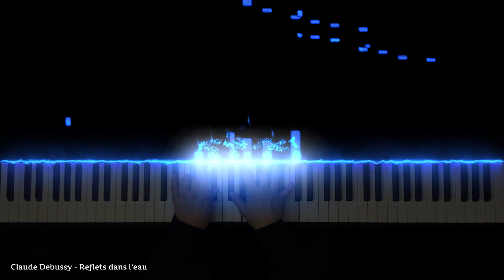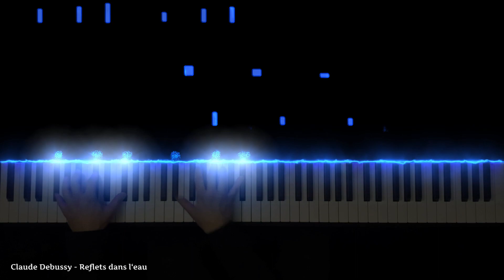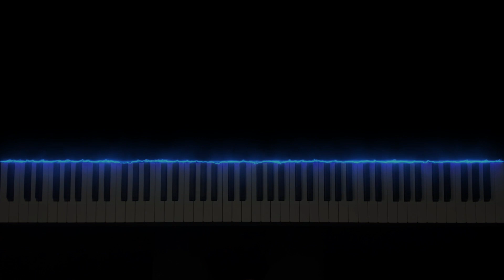Reflets dans l'eau by Claude Debussy